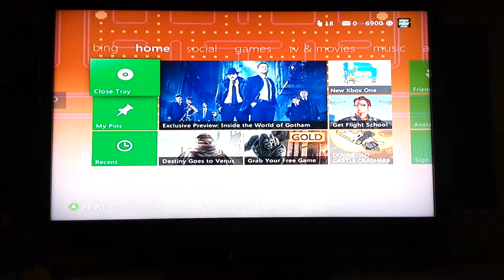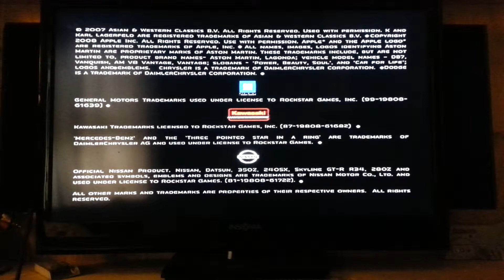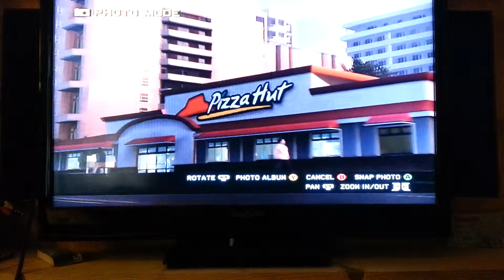Lets play midnight club